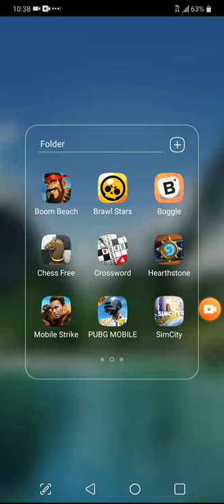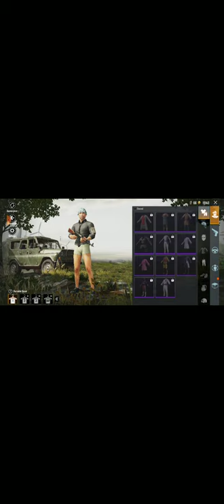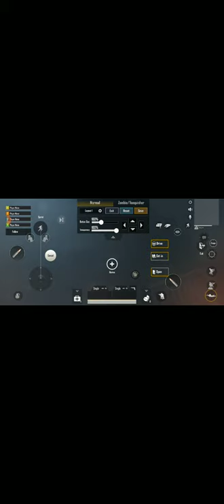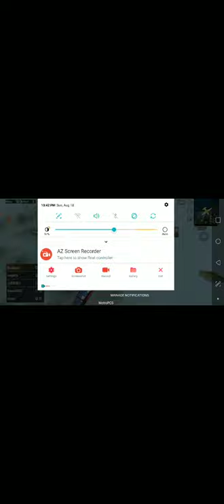Stalker Homework. There is a jewel in there for you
Can you find the Easter egg.